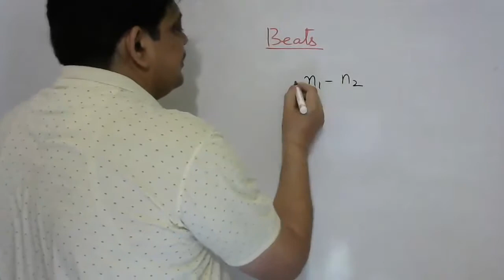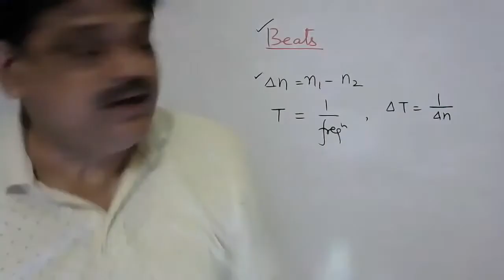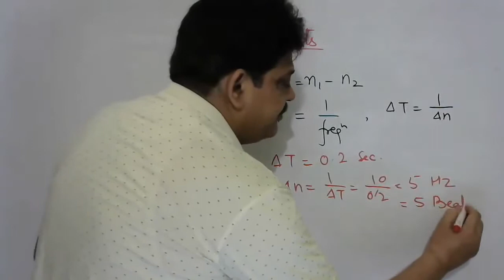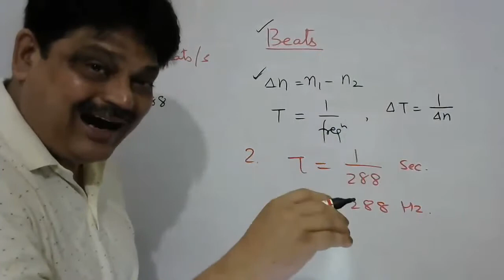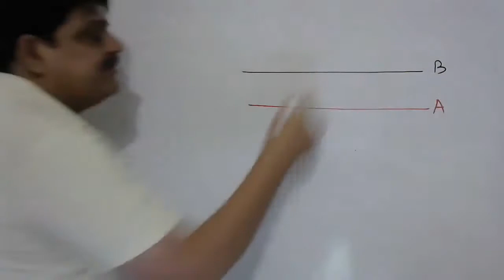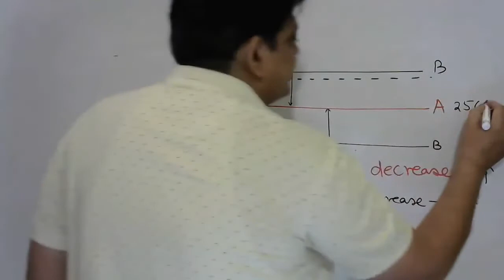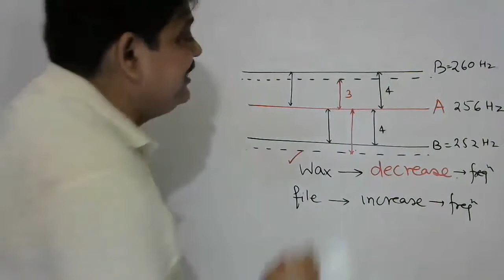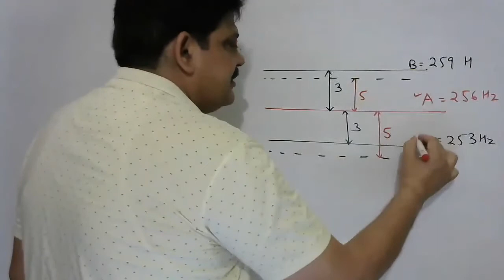Beats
chapter 15 | class 11 | waves | NCERT | CBSE | Physics